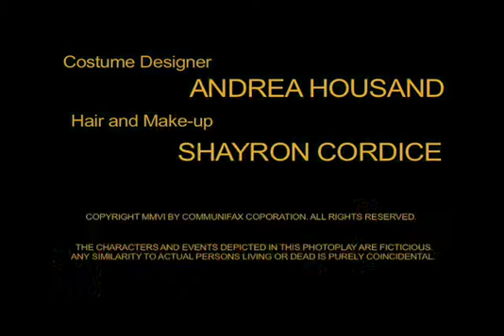CF Magnet P I Comm